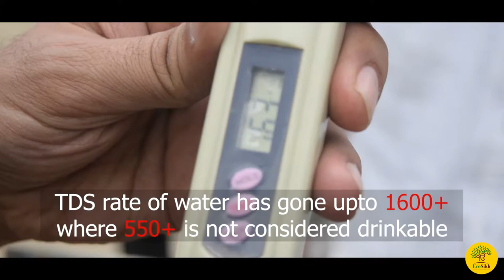Let’s see how Chadha Sugar Mill is affecting the river Beas everyday.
*ECOSIKH CHARITABLE SOCIETY A/c No: 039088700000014
IFSC Code: YESB0000390 CURRENT ACCOUNT*